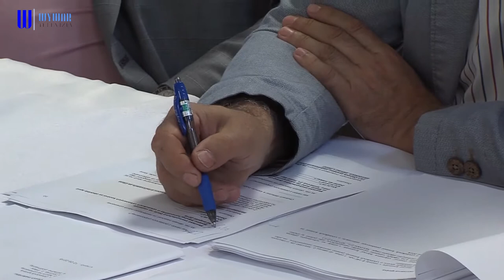Za zimnú údržbu chodníkov bude po novom zodpovedné mesto